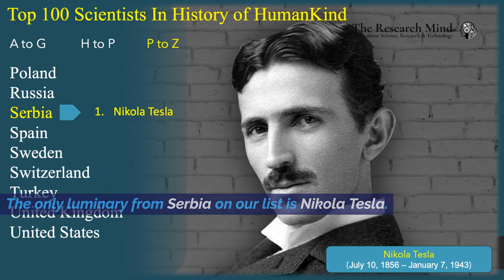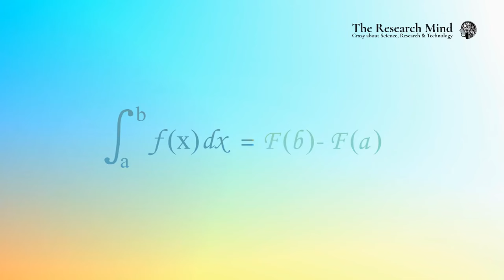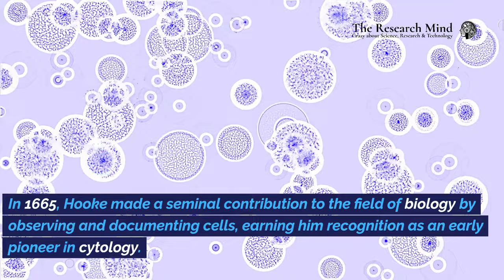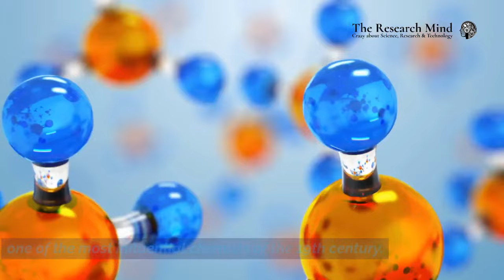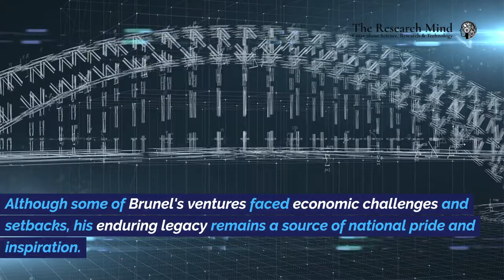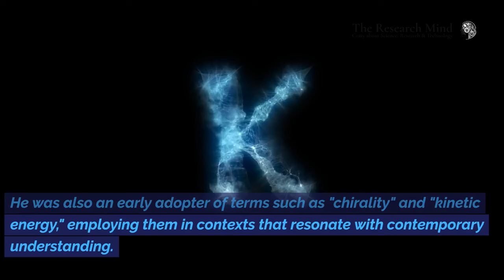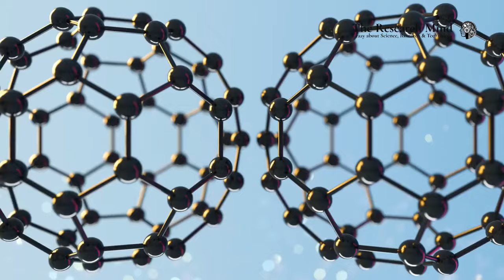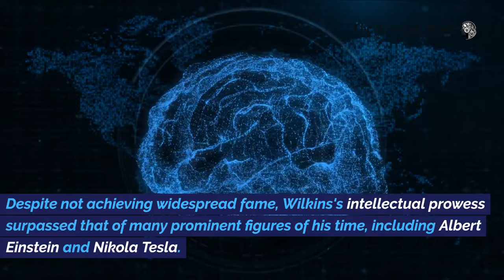Part 4: Top 100 Scientists in the History of Humankind & their Mind-Blowing Scientific Discoveries.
Do you know about the most exceptional scientists from your country? We're about to reveal the top 100 scientists of all time – let's discover how many of them hail from your country.

Each scientist has a special story of discovering new things and making the world a better place. Get ready to be fascinated and learn about these incredible scientists who have left a lasting impact on how we understand things. Their stories are full of curiosity, discovery, and making history. Let's dive into the awesome tales of these scientists who have changed the way we see the world!

Chapters:
00:00 Introduction
00:47 76. Robert Hooke (United Kingdom)
02:44 77. Isaac Newton (United Kingdom)
04:39 78. James Watt (United Kingdom)
06:50 79. Edward Jenner (United Kingdom)
09:03 80. John Dalton (United Kingdom)
10:58 81. Humphry Davy (United Kingdom)
12:55 82. Michael Faraday (United Kingdom)
14:56 83. Isambard Kingdom Brunel (United Kingdom)
17:15 84. James Joseph Sylvester (United Kingdom)
19:16 85. James Prescott Joule (United Kingdom)
21:22 86. William Thomson Kelvin (United Kingdom)
23:33 87. James Clerk Maxwell (United Kingdom)
25:47 88. Alexander Fleming (United Kingdom)
27:50 89. Nikola Tesla (Serbia)
30:07 90. Abu al-Qasim ibn al-Abbas al-Zahrawi (Spain)
32:16 91. Carl Linnaeus (Sweden)
34:22 92. Daniel Bernoulli (Switzerland)
36:28 93. Leonhard Euler (Switzerland)
38:58 94. Johann Heinrich Lambert (Switzerland)
41:16 95. Claudius Galen of Pergamon (Turkey)
43:30 96. George Washington Carver (USA)
45:56 97. John Bardeen (USA)
48:18 98. Vivien Theodore Thomas (USA)
50:34 99. Katherine Coleman Johnson (USA)
52:34 100. Jesse Ernest Wilkins, Jr. (USA)
54:30 Recommendation